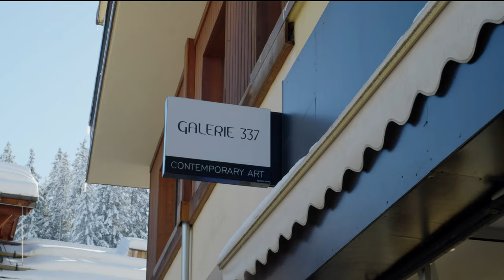Galerie 337 Megève Art Show - Gé Pellini Exhibition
Report on Galerie 337 exhibition of Gé Pellini in Megève 🎨☃️

Video by Théo Pitout / Observascope Production